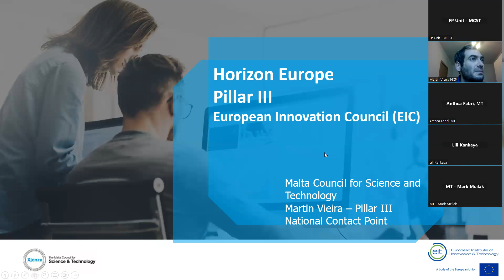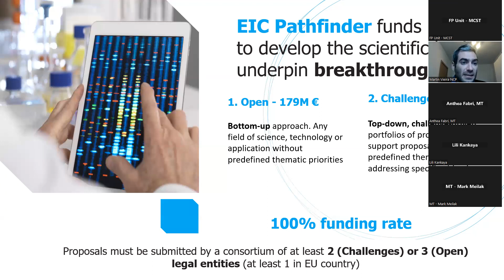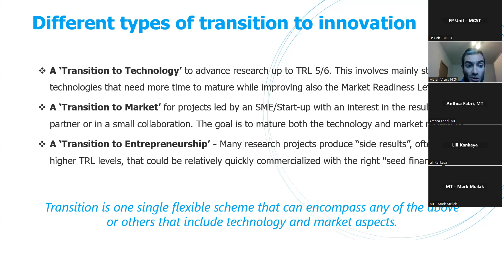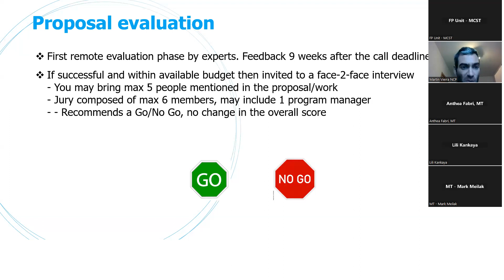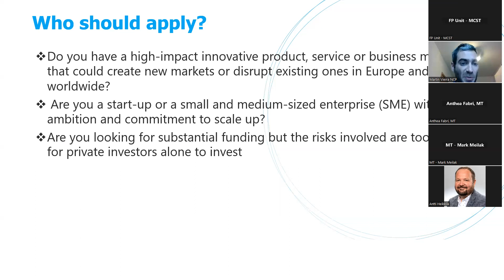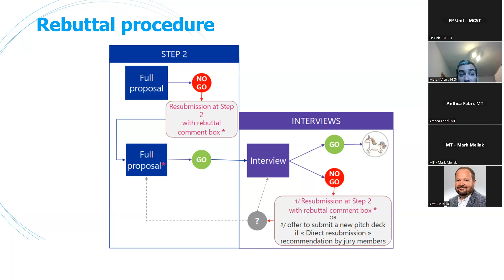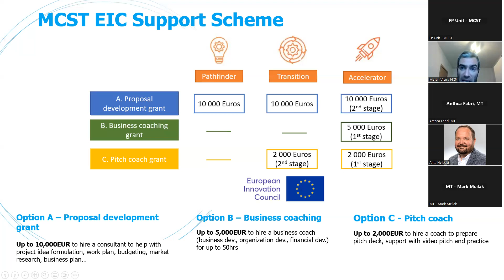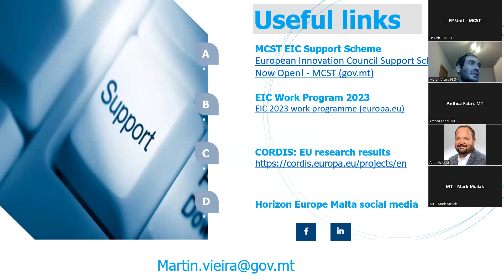New European Innovation Council Support Scheme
Webinar held on the 9th of February 2023 by the Framework Programme Unit within the Malta Council for Science & Technology, Malta